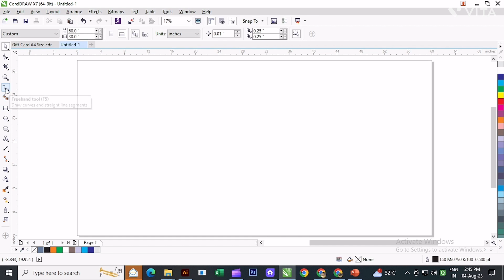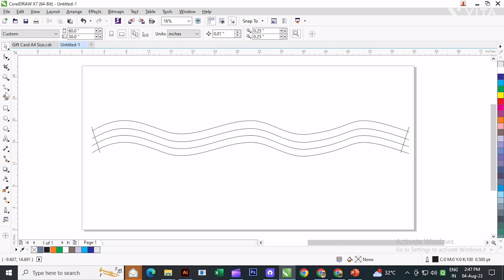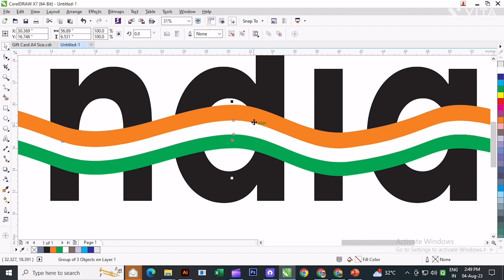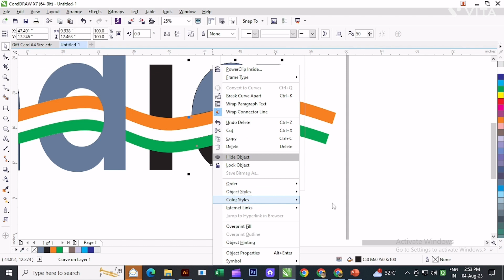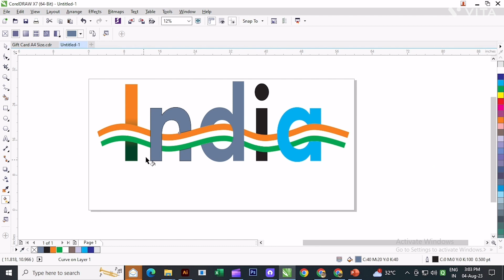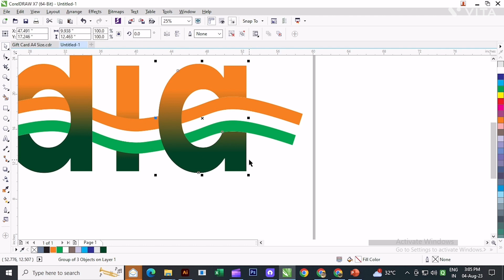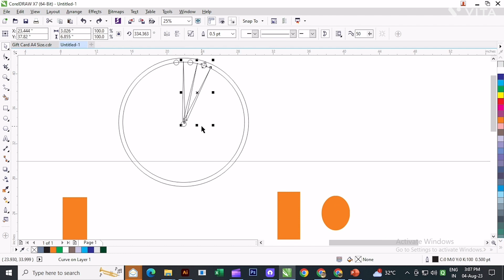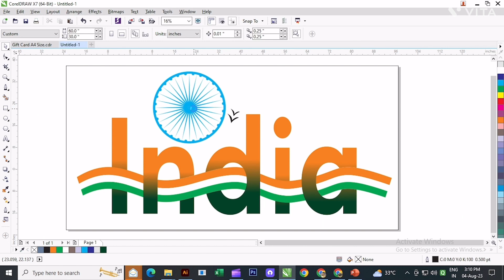How to Make Text Creative India Flag in CorelDraw Tutorial